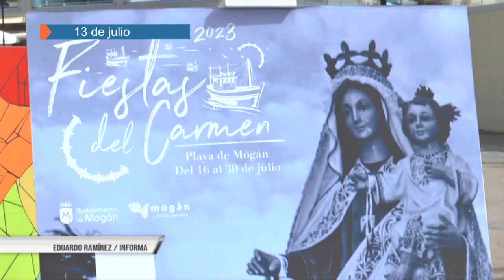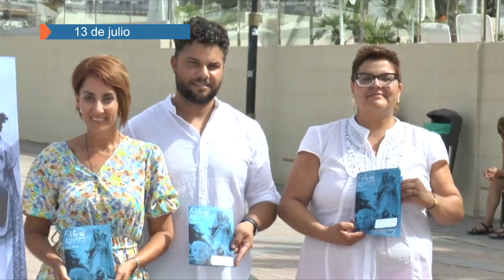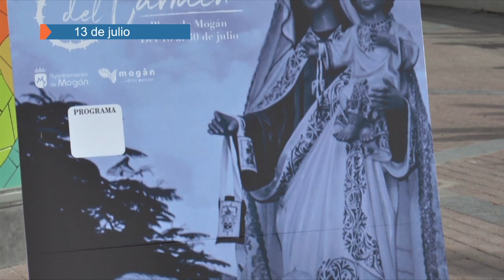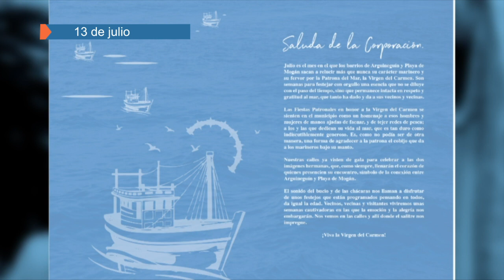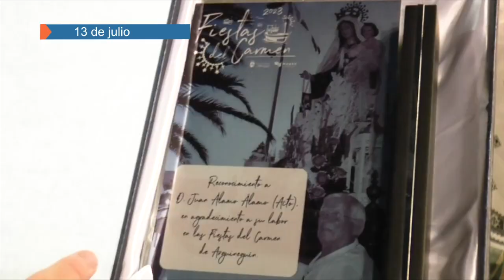RESUMEN SEMANAL DEL 10 DE JULIOO AL 14 DE JULIO 2023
RESUMEN SEMANAL DEL 10 DE JULIO AL 14 DE JULIO 2023